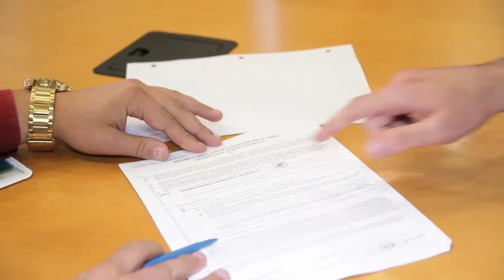The Schauble Team with Keller Williams Premier Realty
The IL Real Estate Experts with 20+ years experience! We would love to help you with any and all of your Real Estate needs.